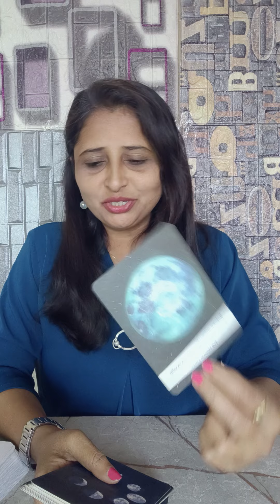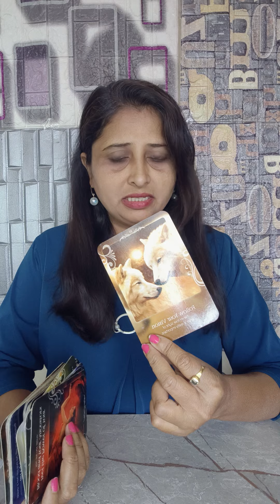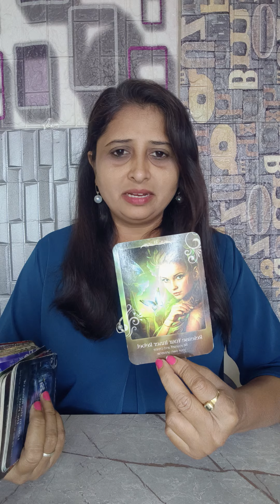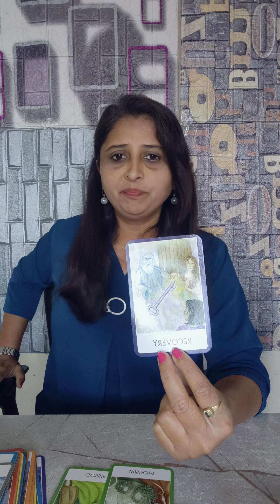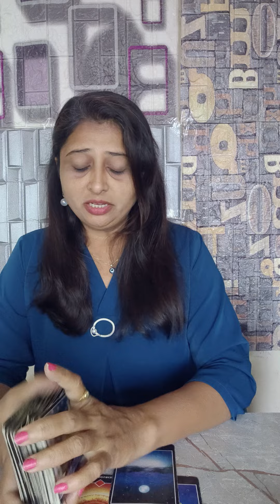FULL MOON 🌝 BLESSINGS FOR YOU 🤲💕🙏